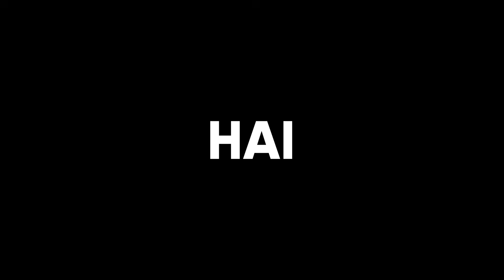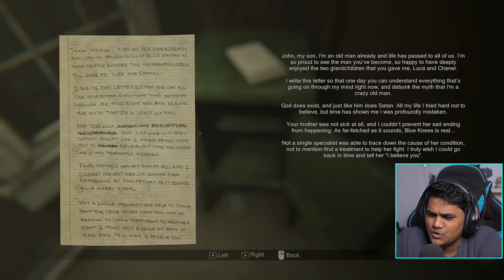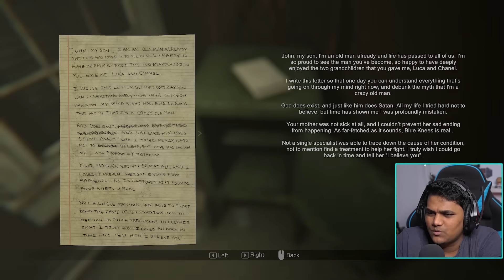THE MONSTER IS IN MY HOUSE NOW! [Madison- Part 3] (Ending)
It's happening, the monster is out to get me now. He is roaming free to get my eyes and me. The screams, loud noises and the silence is too much to handle now.